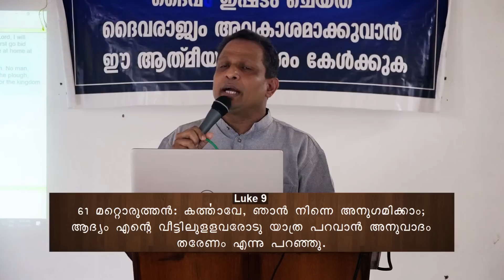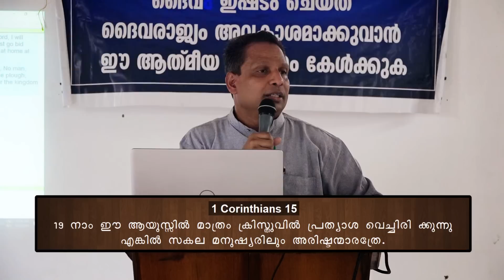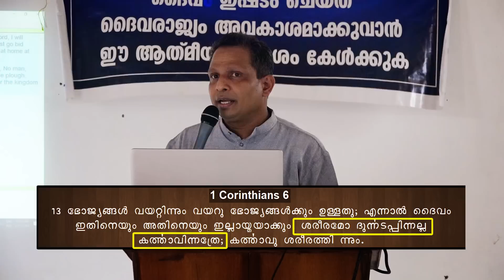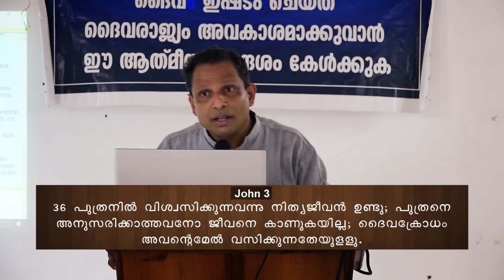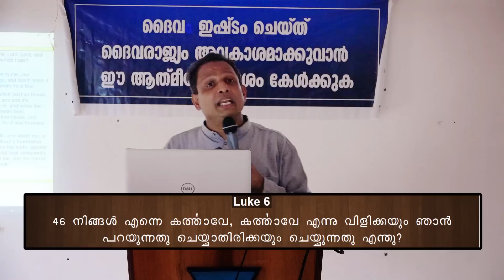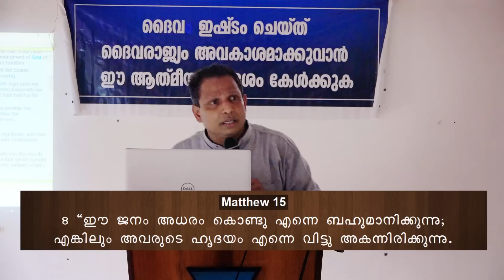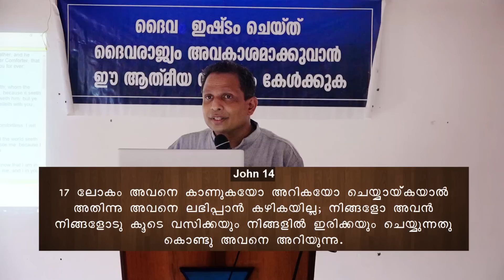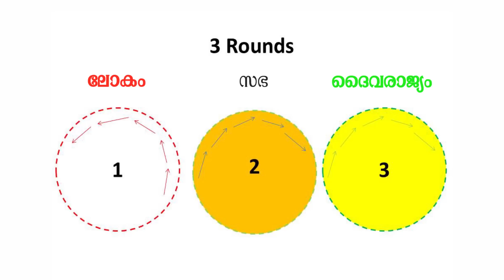SVJ messages - കലപ്പക്ക് കൈവെച്ച ശേഷം പുറകോട്ടു നോക്കുന്നവൻ ദൈവരാജ്യത്തിന്ന് കൊള്ളാവുന്നനല്ല